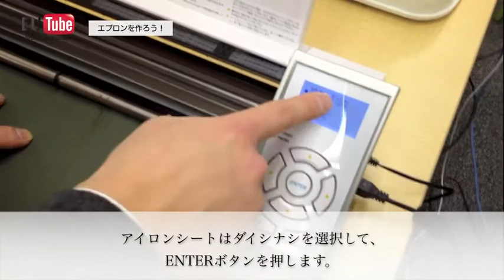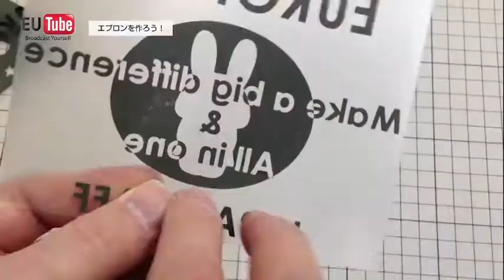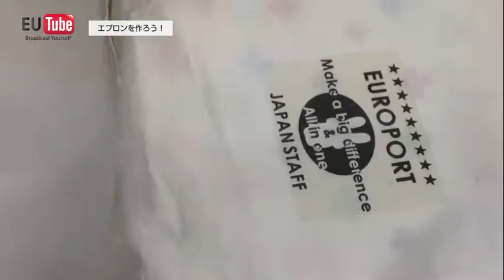シルエットカメオでオリジナルTシャツを作ろう！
小型カッティングプロッターsilhouetteCAMEO（シルエットカメオ）を使って、アイロンプリントシートをカットしてオリジナルウェアを作りましょう。

ユーロポート株式会社はものづくりを支える会社です。
ステッカーやマスキングシート、アイロンシートなどもお任せください。